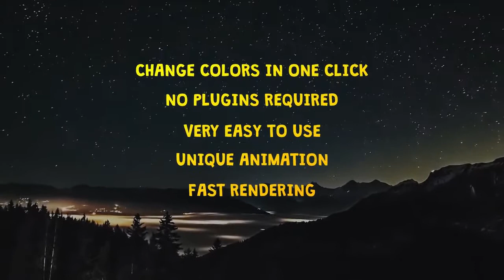Creative Gradient Titles Final Cut Pro Templates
Creative Gradient Titles is an awesome text animation template. This title pack includes 10 different and uniquely animated title reveals. They feature hand-animated elements and very colorful gradients that you can control. You can easily add these stylish titles in your works as presentations, social media videos, slideshows and openers, TV shows, broadcasts, commercials and more.